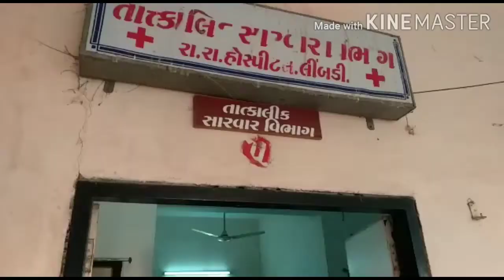સુરેન્દ્રનગર જિલ્લા ના લીંમડી બગોદરા હાઈવે પર બે કાર વચ્ચે સર્જાયો અકસ્માત